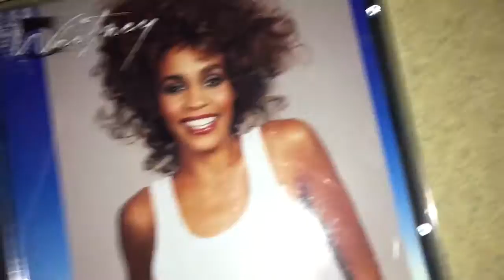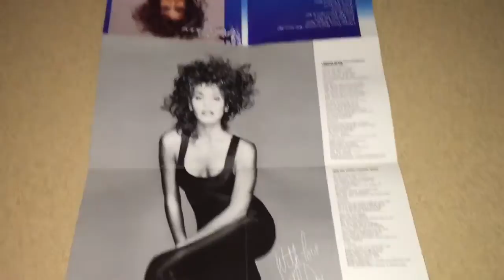Unboxing Whitney Houston - Whitney (self-titled album)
Whitney Houston is the 2nd studio album by Whitney Houston released in 1987. The album sold over 20 million copies worldwide. It hit #1 on the Billboard 200 chart, where it charted for a total of 88 weeks. It contains #1 hits "I Wanna Dance with Somebody (Who Loves Me)," "Didn't We Almost Have It All," "So Emotional," "Where Do Broken Hearts Go," as well as a top 10 hit "Love Will Save the Day." The album earned Houston a Grammy award, and it was nominated for Album of the Year. It became the 1st album by a female artist to debut at #1 on the Billboard 200 chart. It also became the first album by a female artist to have 4 #1 hit singles. The album had more of a pop feel than her debut album but it also incorporates elements of R&B and dance music. Critics praised the singer's vocal performance on the album but some were critical because of the lack of depth and excitement and wishing Houston was more daring and took more risks on the album artistically.